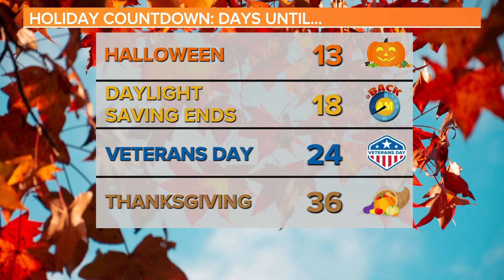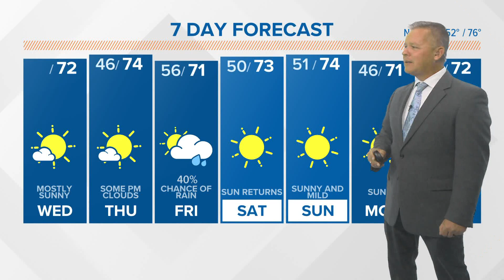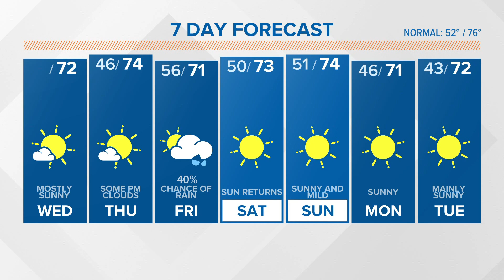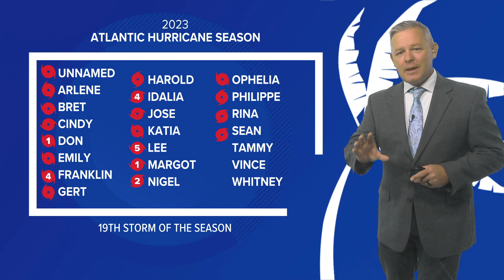Daniel's Wednesday Updated South Carolina Weather Forecast - October 18, 2023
Mainly sunny and a little warmer compared to Tuesday. Clouds will move into the area on Thursday. Rain is possible early Friday, along with a thunderstorm Friday afternoon. The weekend will be sunny and dry.